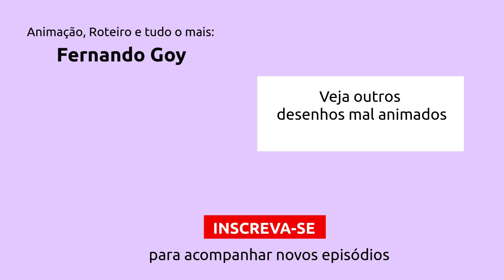Saiu pra passear e olha no que deu - DMA 15 - Desenho Mal Animado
No episódio de hoje do Desenho Mal Animado trago um roteiro original com abertura nova.

Gostou? Compartilhe, comente!
Assine o canal para mais vídeos e visite para mais conteúdo.